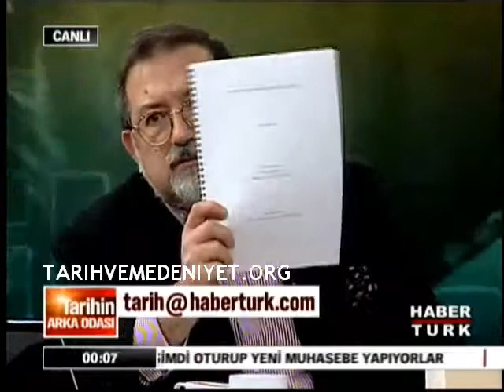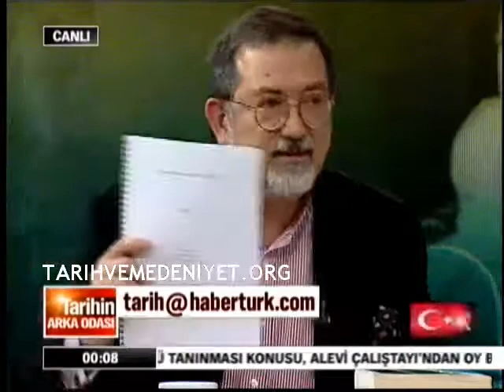Tarihin Arka Odası 30.01.2010 Kısım 6